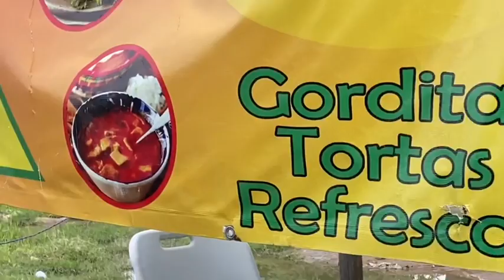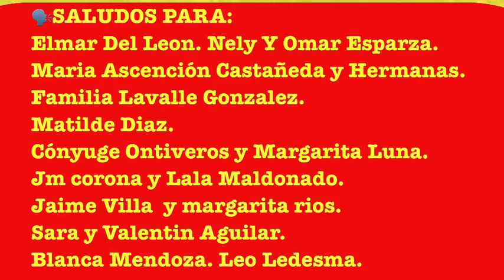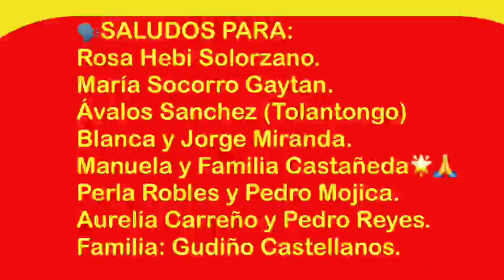“La Rayo⚡️Novela” sin las estrellas 👵👨‍🦳 SABADO Y LOS ALBAÑILES LO SAVEN👷‍♂️💪 Sab 12 Sep 2020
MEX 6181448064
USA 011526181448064